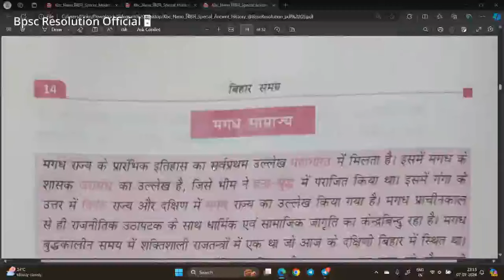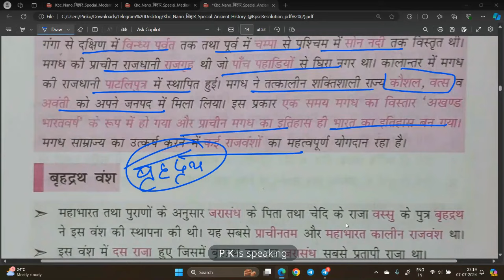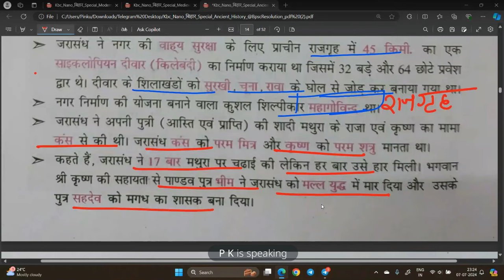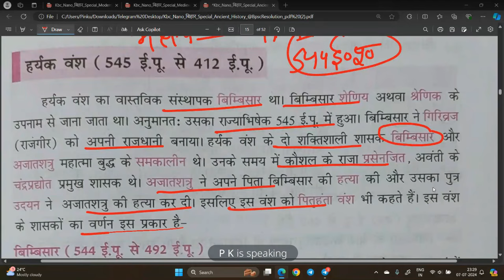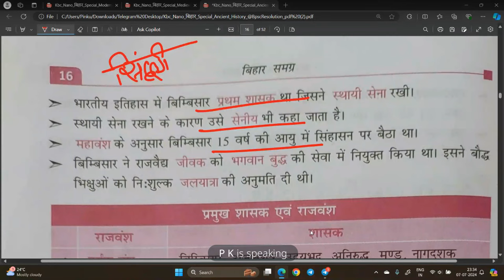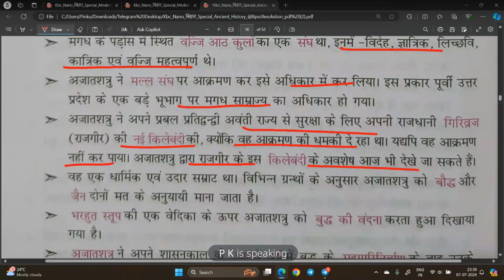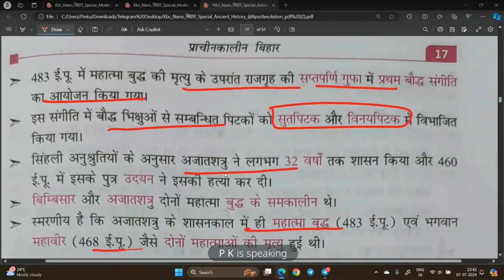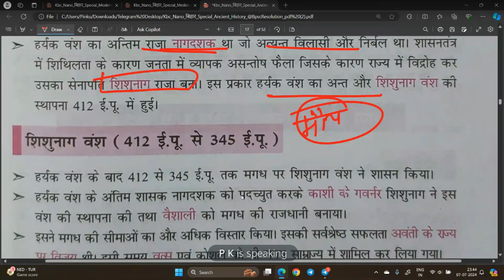प्राचीन बिहार इतिहास (मगध का उत्कर्ष हर्यक वंश) Complete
प्राचीन बिहार इतिहास (बिहार बौद्ध और जैन धर्म) Part 2
70th BPSC Preparation Tips & Strategy 2024 [Detailed Guide] Details Unmesh Batch ABHYAAS Series
Unmesh Batch (Pt+MAINS+Interview) Information Preparation Strategy & Orientation Class
70th BPSC Preparation Tips & Strategy 2024 [Detailed Guide]

How to Start Preparing for the 70th BPSC Exam 2024?Preparation Tips for 70th BPSC Exam
70th BPSC CCE 2024 Course: Enroll for उन्मेष & उत्कर्ष Batch
KBC NANO बिहार समग्र (बिहार में शिक्षा और स्वास्थ्य) Day 2 Complete Bihar साहित्य एवं पत्रकारिता for bpsc

KBC NANO बिहार समग्र (साहित्य एवं पत्रकारिता) Day 1 Complete Bihar साहित्य एवं पत्रकारिता for bpsc
KBC NANO बिहार समग्र (Art And Culture) Day 1 Complete Bihar Art and Culture for bpsc Day wise

बिहार एक परिचय - इम्तियाज अहमद | Master Video | Bihar ek Parichay bihar​

Role of Women in Indian Freedom Movement from Bihar | BPSC | Bihar History | MCQ & PYQ

बिहार में स्वतंत्रता संघर्ष

1857 का ब्रिदोह,
वहाबी आंदोलन,
बिहार (झारखण्ड सहित) में जनजातीय आंदोलन कुछ अन्य विद्रोह तथा आंदोलन,
बिहार में राष्ट्रीय चेतना का उदय एवं स्वतंत्रता संघर्ष का प्रारंभिक चरण,
बिहार में क्रांतिकारी राष्ट्रवाद (प्रथम चरण),
चंपारण सत्याग्रह,
बिहार में 1919 के सत्याग्रह और खिलाफत और असहयोग आंदोलन,
रचनात्मक चरण (1924-28) और बिहार,
बिहार में साइमन कमीशन विरोधी आंदोलन, क्रांतिकारी राष्ट्रवाद (द्वितीय चरण),
किसान आंदोलन,
संवैधानिक प्रगति तथा पहला कांग्रेसी मंत्रिमंडल (1937-39 और उसके बाद),
समाजवादी दल और श्रमिक संघ,
बिहार में व्यक्तिगत सत्याग्रह,
भारत छोड़ो आंदोलन (1942) से आजादी तक ।
BPSC PT किस विषय से कितना प्रश्न आता है | Best Study Plan For Bpsc | bpsc​ topic​ subject​

Bihar ek parichay
master Video
Imtiyaz Ahmad
best bihar book

Call P K team on 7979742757 and take your BPSC Preparations to the next level.
अपनी BPSC की तैयारी को लेकर बहुत भ्रमित हैं?
क्या आपको क्लास के बारे में जानकारी चाहिए?
BPSC की तैयारी के लिए बैच कैसे जॉइन करें?

bpsc polity
best book for BPSC
BPSC ke liye kaise padhe
question bank ko jaldi kaise kathm kare
BPSC ke liye sabse achha kitab
edu teria bpsc question bank review
edu teria bpsc book review
bpsc edu teria modern history
bpsc edu teria book review
bpsc
eduteria bpsc solved question paper
bpsc mains
bpsc questions
68th bpsc question paper
69th bpsc question paper
70th bpsc question paper
eduteria bpsc
eduteria book bpsc
eduteria bpsc book
eduteria bpsc new book
bpsc mains question practice
eduteria bpsc previous year question
bpsc pt previous year question
eduteria new book bpsc
edu teria bpsc mains
eduteria bpsc
eduteria new book
eduteria book bpsc
eduteria bpsc book
bpsc eduteria new book
eduteria
bpsc previous year eduteria
bpsc previous year eduteria book
previous year bpsc eduteria new book
eduteria book
bpsc eduteria previous year question
eduteria test series 70th bpsc pt 2024
eduteria video
eduteria bpsc pt